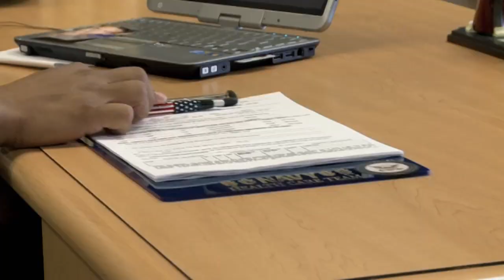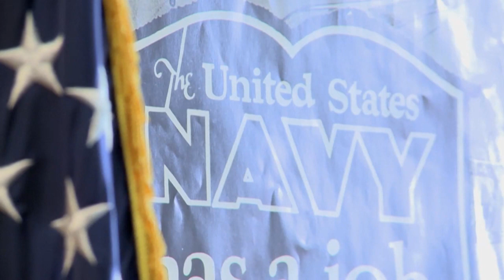Navy Encourages Sailors to Serve as Recruiters